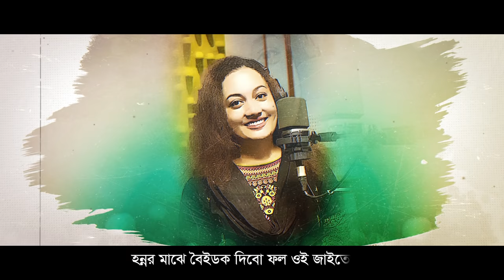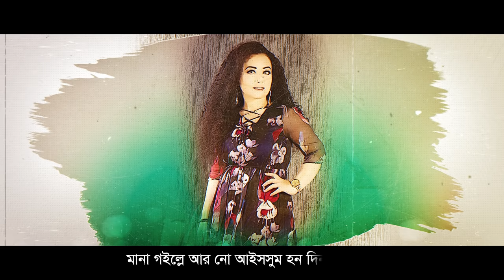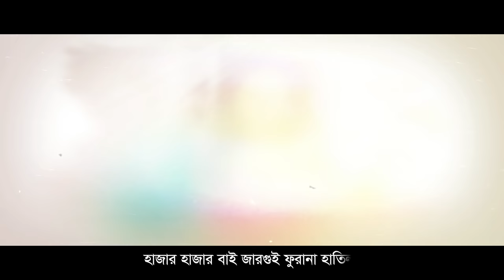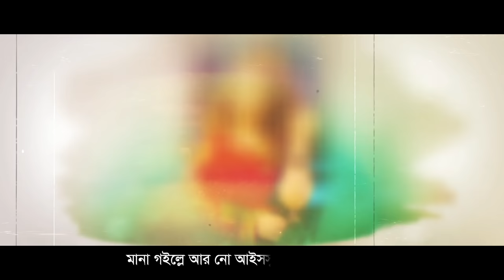Aaij Kaail Aai Aaile | আইজকাল আই আইলে | Nishita Barua | Chittagong Er Gaan | Bangla Song 2022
Song : Aaij Kaail Aai Aaile (আইজকাল আই আইলে)
Singer : Nishita Barua
Lyric & Tune : Sirajul Islam Azad
Language : Bangla
Label : Agniveena

Nishita BaruaVideoSong2022
Nishita BaruaNewSong2022